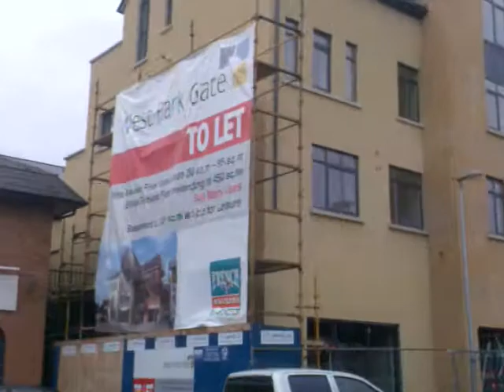tallaght: west park gate 15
three months later on from the last vid and the buildings pretty much finished with the paving into the path just to be done. the hoarding on the ground level is down so you can get a good look at what it'll look like from across the street. i finished this by trying  to look down the side to give an impression of how long it is but its tough this close to it. i reckon ive only one or two vids left to take of this  to finish it. hope you enjoyed it so far